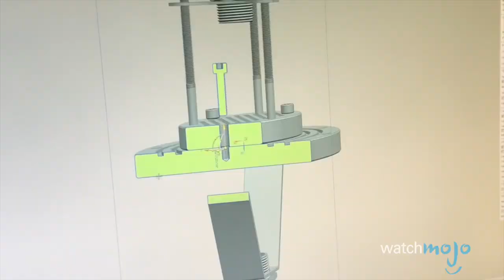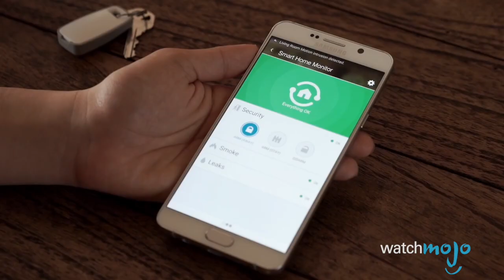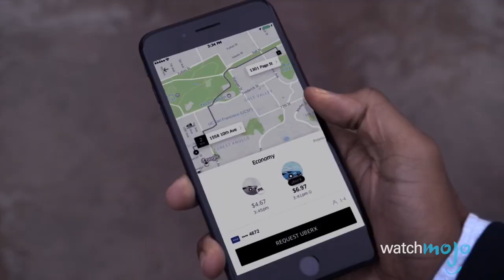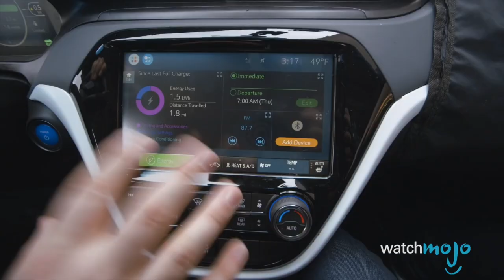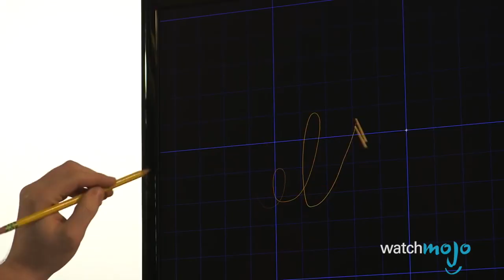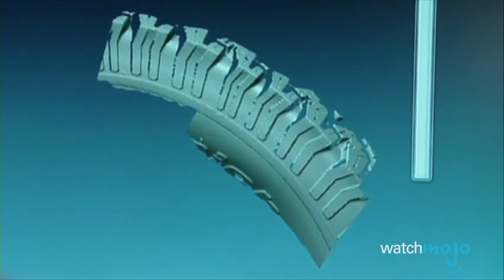Top 10 Emerging Technologies That Will Change Your Life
Of all the cutting edge technologies that may change the world in the future, there are a few that are more exciting than other: electric and driverless cars, the hyperloop – or super-fast transportation pods – and SmartThings like smart locks for your home, electrical outlets, thermostats and more are all emerging technology that are making the future very exciting. WatchMojo counts down ten upcoming technologies that will change your life.

If you want to learn more about what the future may have in store, be sure to watch our videos on the Top 10 Jobs Most Likely to be Replaced by Robots Top 10 Futuristic Gadgets For Your Home (That Would Be AMAZING) and Top 10 Things That Will Become Obsolete in the Future

00:25 #10: Sound Disrupters for Firefighting
01:14 #9: Hyperloop
02:14 #8: Transhumanism
03:14 #7: The EM Drive
04:05 #6: SmartThings
05:02 #5: Driverless Cars
05:58 #4: Electric Cars
06:41 #3, #2 & #1???

Special thanks to our user roxy for suggesting this idea!